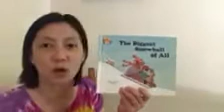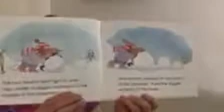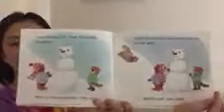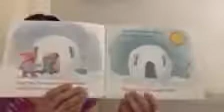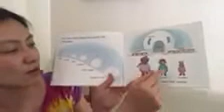Teacher Lora Reads: The Biggest Snowball of All